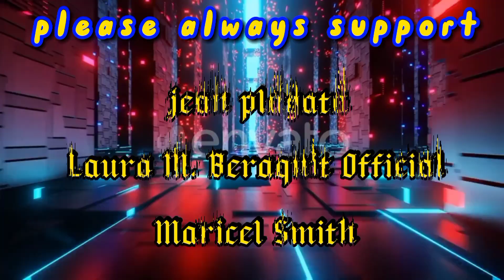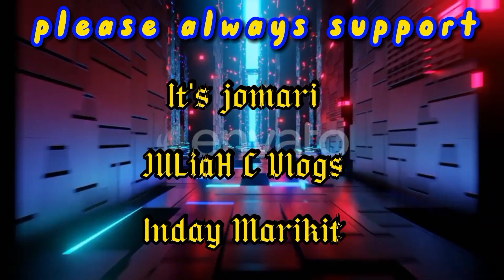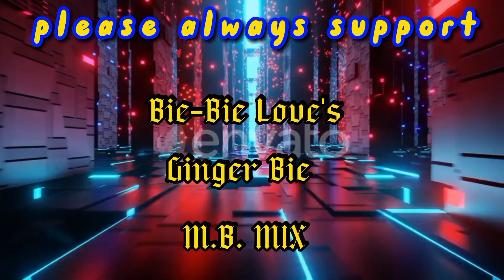naglakad ako at sumakay ng jeep papunta sa akin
naglakad ako at sumakay papunta sa aking punpasukng trabaho.